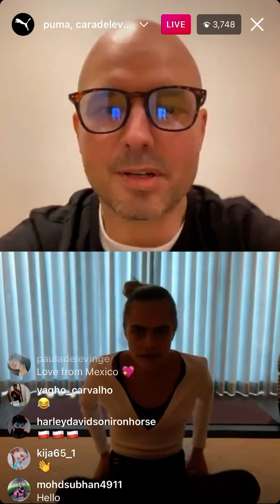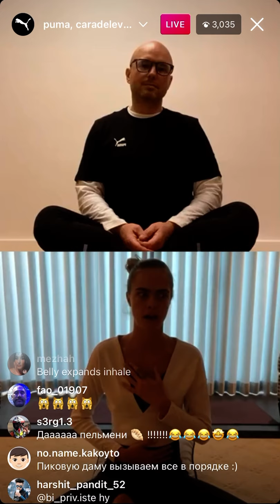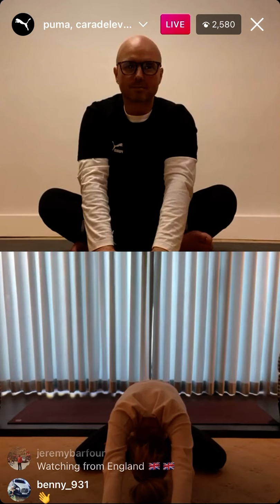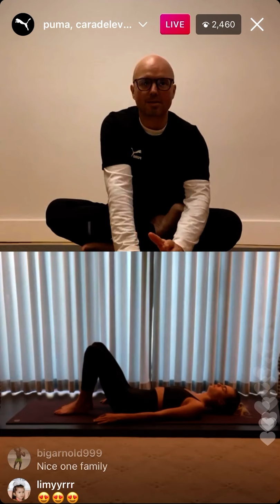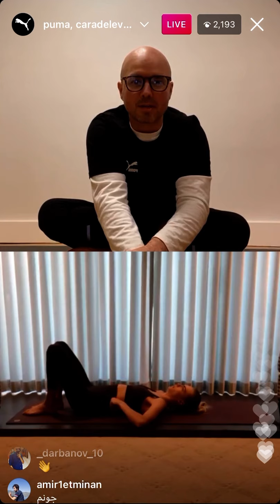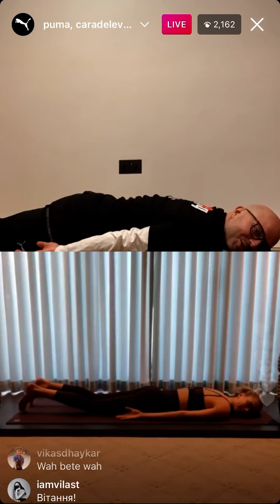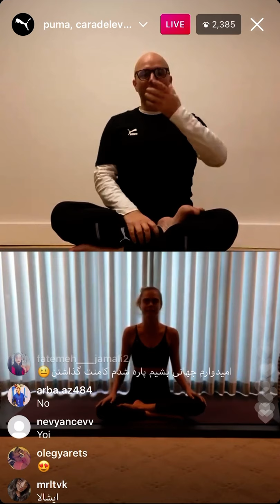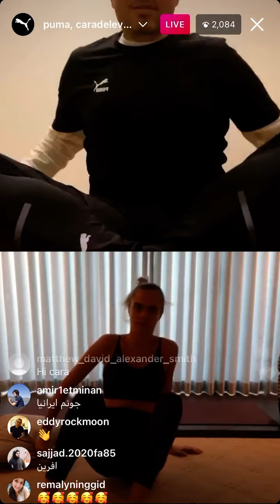Cara Delevingne & Puma Instagram Live (2/14/2021)